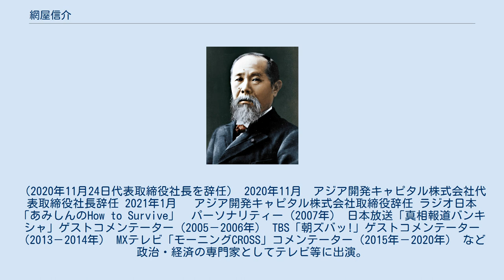網屋信介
網屋 信介（あみや しんすけ、1957年10月3日 - ）は、日本の政治家、実業家。
元株式会社エス・エー・ コンサルティング代表取締役社長、元アジア開発キャピタル代表取締役社長、元衆議院議員、元メリルリンチ日本証券取締副会長兼投資銀行本部会長、経営コンサルタント、財務大臣政務官（野田第3次改造内閣）、政府税制調査会事務局長などを務めた。
 鹿児島県鹿屋市生まれ。
鹿児島県立鹿屋高等学校を経て、一橋大学法学部卒業。
1981年、山一證券に入社。
1985年山一インターナショナル（ロンドン）に出向後、1986年にモルガン・スタンレー・インターナショナル・リミテッド（現モルガン・スタンレー証券）に入社後、1992年エス・ジーウォーバーグ証券（現UBS 証券）に転職。
 1993年、鹿屋市長選挙に無所属で出馬したが、元鹿屋市助役の浅井隼人に敗れ、落選。
1994年、メリルリンチ証券（現メリルリンチ日本証券）に入社し、金融法人本部長、投資銀行本部長を経て、取締役副会長・投資銀行部門会長に就任。
2006年5月からニッシン（現NISグループ）特別顧問を務め、代表取締役社長や取締役副会長・執行役員を歴任。
米国ファンドTPGからの出資決定後、退職。
 2009年、第45回衆議院議員総選挙に民主党公認で鹿児島5区から出馬。
鹿児島5区では自由民主党前職の森山裕に敗れたが、重複立候補していた比例九州ブロックで復活し、初当選。
財務金融委員会、農水委員会、災害特別委員会委員及び憲法審査会委員を務める。
 2010年9月、民主党政権の目玉であった、特別会計見直しの「仕分け人」として、財務省・経産省関連の特別会計見直しプロジェクトに参加。
 2012年4月、衆議院財務金融委員会の理事に就任。
 2012年6月、首相の野田佳彦が推進する、消費税増税を含む社会保障・税一体改革関連法案の採決で造反し、民主党鹿児島県連代表を辞任した川内博史に代わり、県連代表に就任。
 同年10月2日、野田第3次改造内閣で財務大臣政務官及び政府税制調査会事務局長に就任。
 同年12月16日の第46回衆議院議員総選挙では神奈川18区に国替えして出馬したが、3位で落選。
 2013年、株式会社エス・エー・コンサルティング設立、同社代表取締役に就任。
全国警備保障株式会社会長（2015年3月退職）、了徳寺大学客員教授兼講師。
 2016年、アジア開発キャピタル株式会社代表取締役社長に就任。
（2020年11月24日代表取締役社長を辞任） 2020年11月　アジア開発キャピタル株式会社代表取締役社長辞任 2021年1月 　アジア開発キャピタル株式会社取締役辞任 ラジオ日本「あみしんのHow to Survive」　パーソナリティー（2007年） 日本放送「真相報道バンキシャ」ゲストコメンテーター（2005－2006年） TBS「朝ズバッ!」ゲストコメンテーター（2013－2014年） MXテレビ「モーニングCROSS」コメンテーター（2015年－2020年） など政治・経済の専門家としてテレビ等に出演。